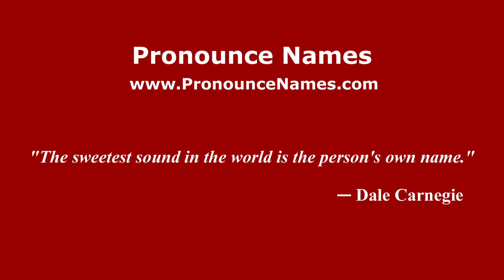How to pronounce Campanario (Mexico/Mexican Spanish) - PronounceNames.com